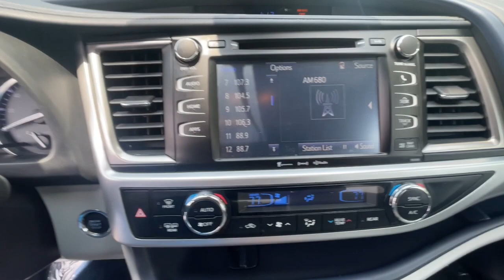2018 Toyota Highlander Milford, Franklin, Bellingham, Mendon, Hopkinton, MA N9072A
Predawn Gray Mica Used 2018 Toyota Highlander XLE available in Milford, Massachusetts at Milford Nissan. Servicing the Franklin, Bellingham, Mendon, Hopkinton, MA area.

Milford Nissan
320 E Main S

AWD, ABS brakes, Active Cruise Control, Alloy wheels, Electronic Stability Control, Front dual zone A/C, Heated door mirrors, Heated Front Bucket Seats, Heated front seats, Illuminated entry, Leather Seat Trim, Low tire pressure warning, Navigation System, Power Liftgate, Power moonroof, Remote keyless entry, Traction control. Clean CARFAX. Odometer is 20983 miles below market average! 2018 Toyota Highlander XLE XLE Predawn Gray Mica 3.5L V6 AWD 8-Speed Automatic Electronic with ECT-i 20/26 City/Highway MPGbrbrIncludes 2 years and 20,000 miles worth of complimentary maintenance at Milford Nissan (4 Oil Changes 4 Tires Rotations). All Premium Stock Preowned Vehicles undergo a 100 + Point Inspection by a Certified Nissan Technician and are delivered fully serviced. Gas/Diesel powered vehicles include a fresh oil change! Guaranteed two keys with purchase. Complimentary copy of vehicle Carfax History Report! Extended Warranties are always available, and we can finance everyone!brbrAll Preowned Vehicles at Milford Nissan come with four service visits complimentary on us including Mobil oil changes and tire rotations. All preowned vehicles equipped with factory Sirius XM Radio will receive 3 months full service on us. We are the highest Google rated Nissan Dealership in Massachusetts with over 1,000 customer Google reviews! Milford Nissan is a family owned pet friendly dealership located minutes from both exits 19 and 20 off Interstate 495. Our honest pricing is always lower than market competition! We are a one stop shop with over 60 employees in a 35,000 square feet facility on 5.5 Acres. We have the most experienced Nissan technicians in the business. We can handle all your vehicles needs including a Nissan Certified Collision Center. Don't forget to click the complimentary CarFax Report link on all our listings! 100 pre-owned vehicles in stock! 70 Factory Certified Nissans in Stock! **We make every effort to represent our vehicles as honestly as possible, however we may make an error in our listing. Certified Vehicles are priced including a small rebate ($500-$700) for financing with Nissan's Captive finance company. Cash deals and outside financing will not be able to claim this Nissan captive financing rebate!brbrAwards:br * 2018 KBB.com Best Family Cars * 2018 KBB.com Best Resale Value Awards * 2018 KBB.com 10 Most Awarded Brands